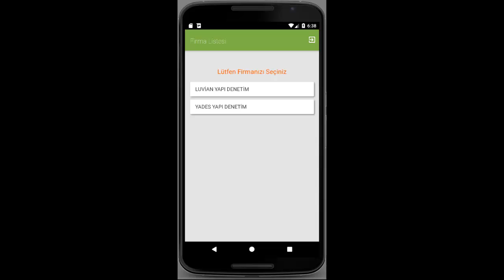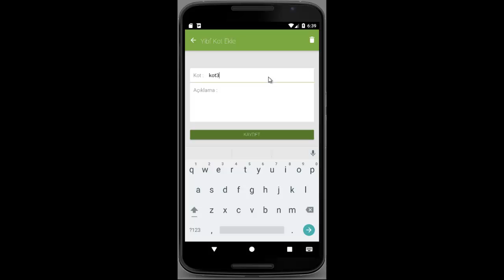7- Yapı Kotları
Yades yapı denetim programı ile entegre çalışan Yades Mobil uygulamasında yapı kotlarının takibini anlatan eğitim videosu